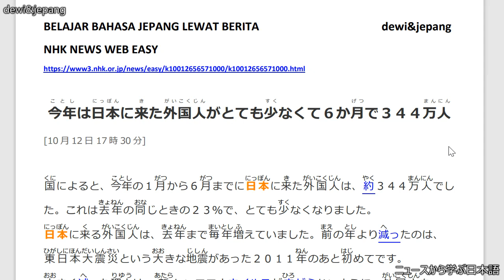Belajar Bahasa Jepang Lewat Berita (305) JUMLAH ORANG ASING YANG KE JEPANG MENURUN DRASTIS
Target pembelajaran ;
1. menambah kosakata dan pola kalimat bahasa Jepang untuk diaplikasikan dalam percakapan bahasa Jepang,
2. mengetahui berita Jepang terkini,
3. lulus JLPT N5, JLPT N4, JLPT N3, JFT BASIC, NAT TEST.

Judul berita : (305) 今年は日本に来た外国人がとても少なくて６か月で３４４万人